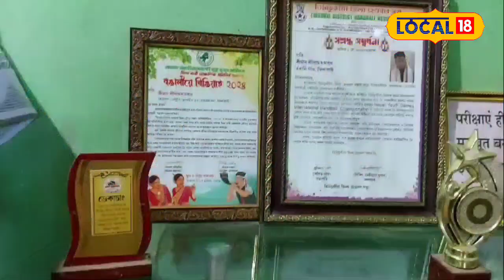ৰাষ্ট্ৰীয় হেণ্ডবল দলত স্থান লাভ তিনিচুকীয়াৰ যুৱকৰ